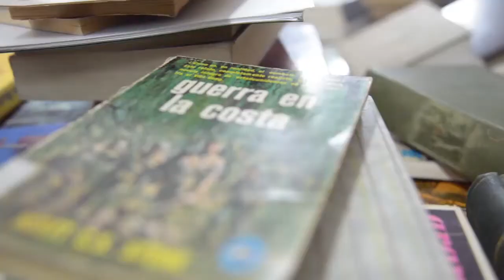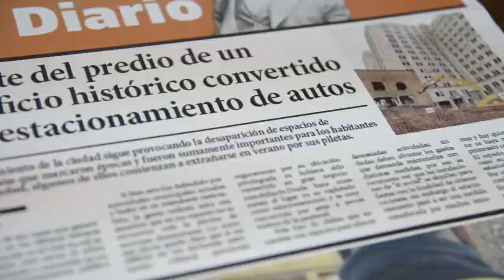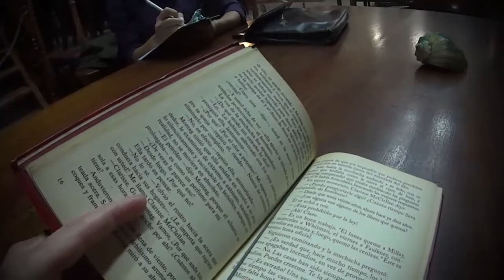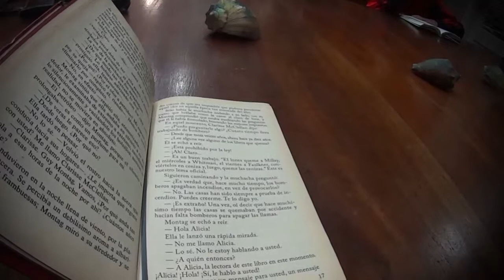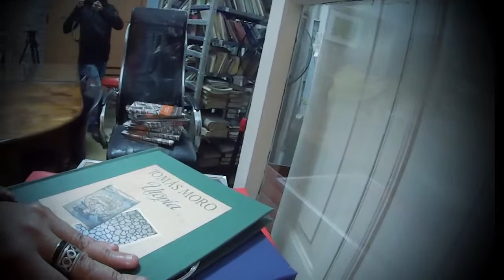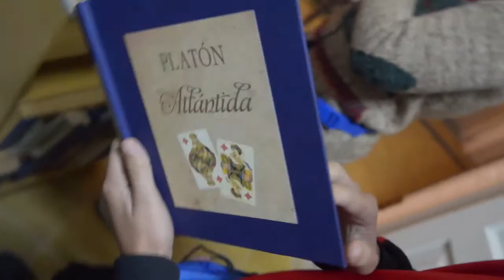Utopia, Experiencia interactiva para bibliotecas.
“Utopía - experiencia interactiva para bibliotecas” es una obra performática sonora interactiva en un espacio no convencional.
Se desarrolla en bibliotecas y consiste en una experiencia para un grupo de 2 espectadores que escuchan a través de auriculares a un personaje ficcional el cual les da instrucciones a seguir. Los espectadores son guiados por esta voz del audio y van descubriendo pistas en diferentes libros, ilustraciones, objetos etc. además de encontrarse con personajes enigmáticos en la biblioteca.